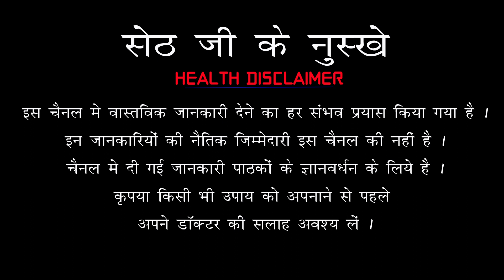मखाना खाने के बेमिसाल फायदे , बस कब खाना है कैसे खाना है ये जरूर जान ले